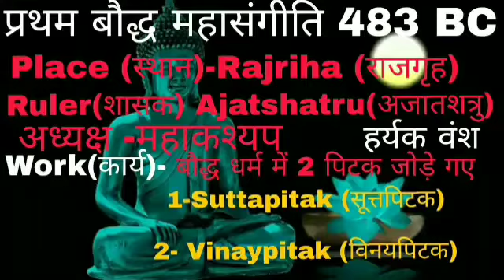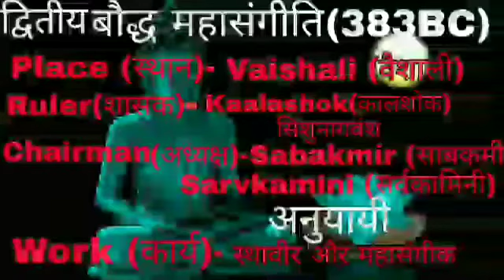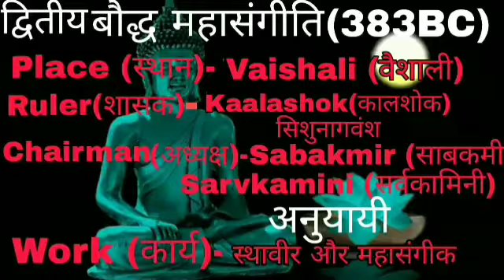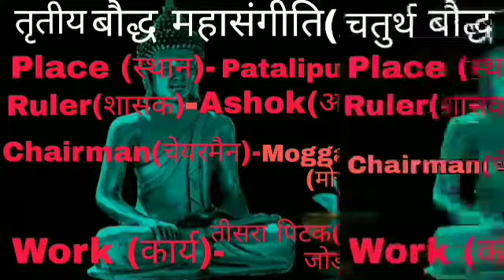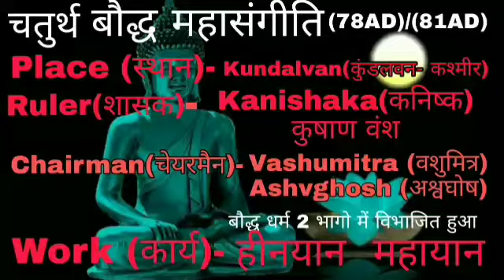Bauddha Dharma. Bauddha Mahasangeetiyan.Indian history. बौद्ध धर्म।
बौद्ध महासंगीतियां।Bauddha Mahasangeetiyan. बौद्ध धर्म। Bauddha Dhrma.History.Pratham Dviyiy sangiti

Hii
Dosto hamare youtube channel World Empire 111 me aapke svaagat hai

बौद्ध संगीतियों को याद रखने की सानदार ट्रिक।😲Bauddha sangitiyaan. bauddha drama ki chaar sangitiyaan

Bhart Ke Pramukh Parvat Aur Pathar.Parvat Mcq.Pthar McQ.Geography Mcq. भारत के प्रमुख पर्वत और पठार।

भारत की स्तिथि और विस्तार01।Bhart Ki Stithi Aur Vistar.Bhart Ka Vistar.GeographyMCQ.IndianGeography

About

This is the a study channel
you can do best
thanks 🙏🙏

Copyright disclaimer under section 107 of the copyright section act 1976,allowance is made for 'fair use' for purposes such a criticism, comment news reporting, teaching, scholarship and research.Fair use is a use be infringing Non profit, educational or personal use tips the ballance in favour of fair use.
Thank u

World Empire 111